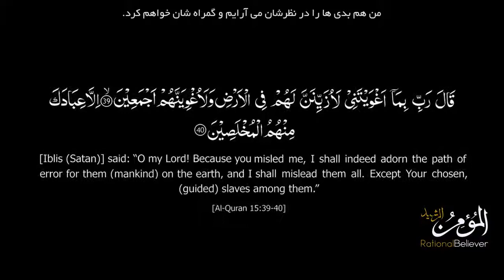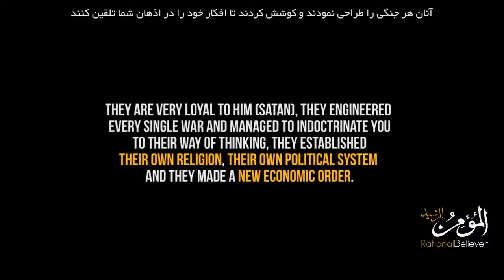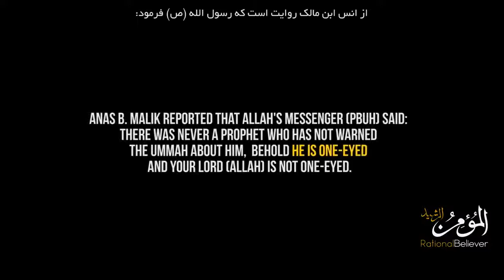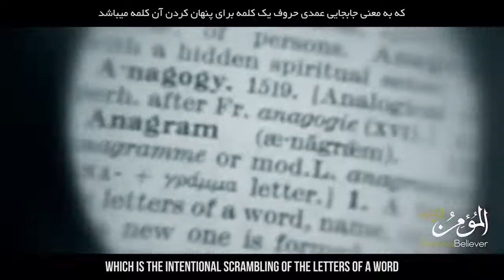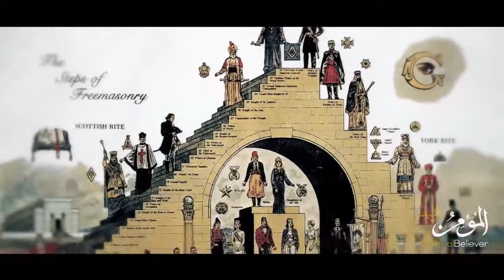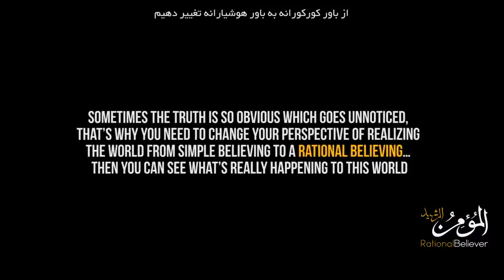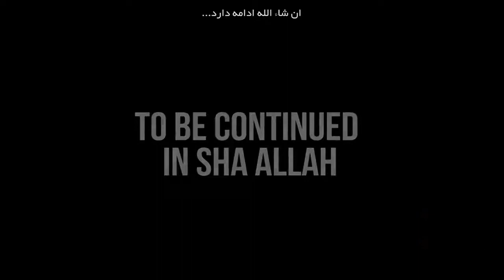The Loyal Followers of Satan - THE ARMY OF SATAN Part 4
Video produced by Rational Believer

The Loyal Army of Satan (THE ARMY OF SATAN: Part 4)
TeachingsOfIslam